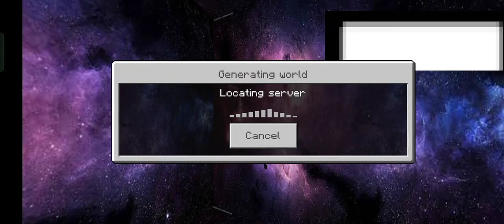Minecraft Alex & Steve: Clean World